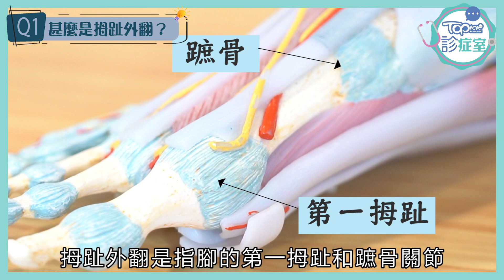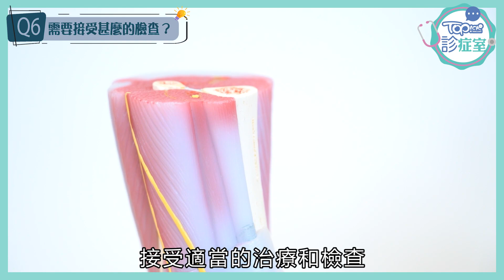【TOPick診症室】OL常穿高跟鞋致拇趾外翻可變「爪形趾」 骨科醫生拆解成因及徵狀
不少女士都有穿高跟鞋的習慣，但原來美麗背後，要付上健康代價，有機會引發痛症，甚至導致拇趾外翻，不但有損外觀，更影響足部功能。TOPick請來骨科專科醫生楊旭楠，拆解拇趾外翻的成因、徵狀及治療方法。